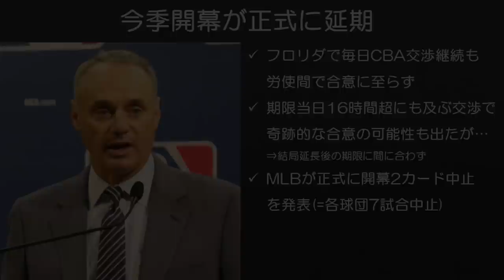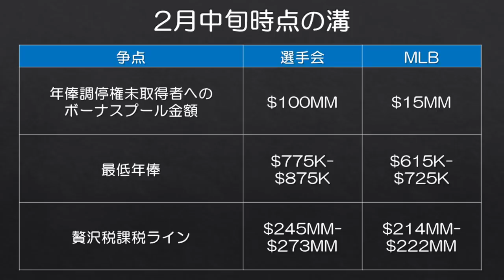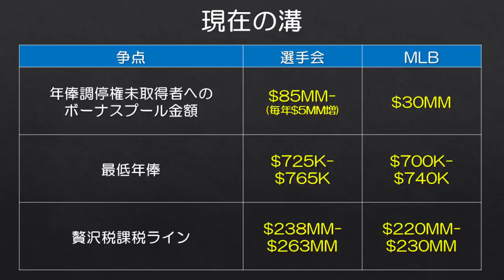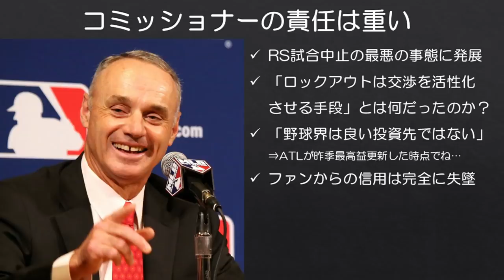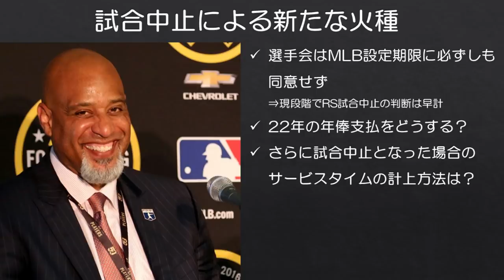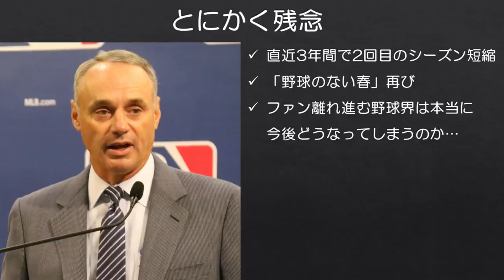3カ月経っても労使紛争終わらず MLB2年ぶり開幕延期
そんな頻度で開幕延期されても困りますが、今年も球春到来はまだ先のようです。